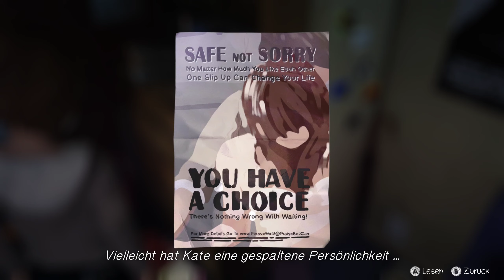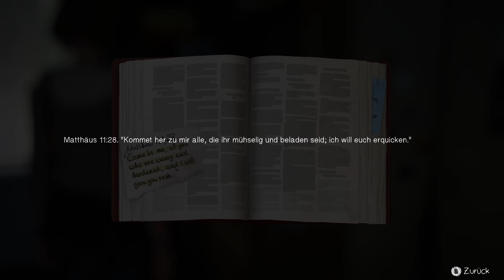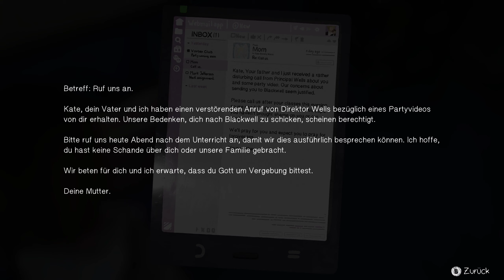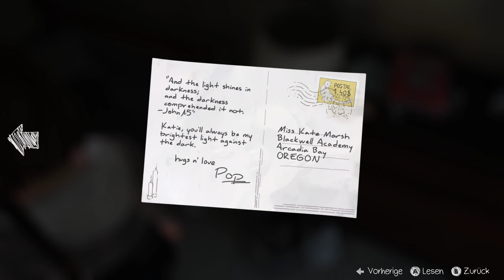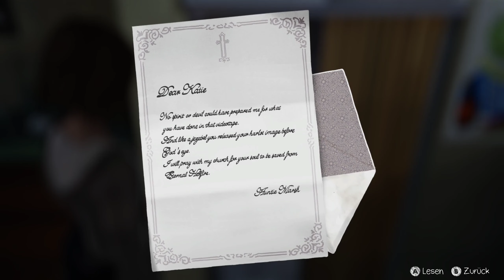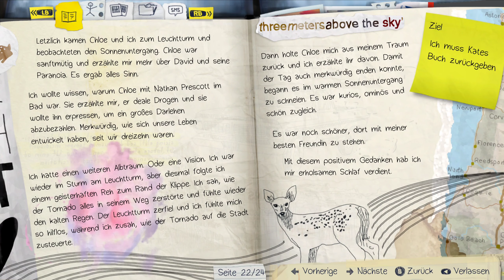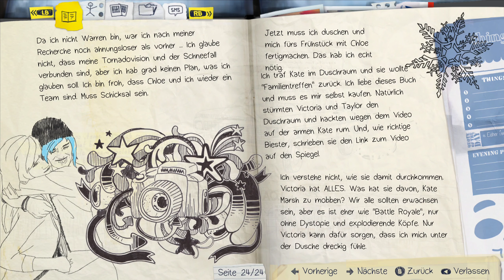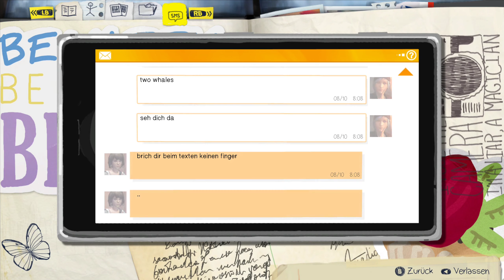Gefühlsvolles Gespräch mit Kate über ihr schmutziges Video 📸 Life is Strange Part 9 [Episode 2]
📌Let's Play: Life is Strange Part 9 [Episode 2]: Gefühlsvolles Gespräch mit Kate über ihr schmutziges Video
[Deutsch/German ♦ Blind ♦ PC-Version ♦ 1440p@60FPS ♦ Noni]
📌Noch mehr von mir?
Sozial Media :
- Instagramm: freshynoni
- Youtube: Noni (einfach auf den Channel drauf)
📌Informationen zum Spiel:
Life is Strange ist ein Spiel, in dem Spielerentscheidungen die Geschichte beeinflussen. Die Folgen all deiner Taten und Entscheidungen wirken sich auf die Vergangenheit, Gegenwart und Zukunft aus.
Mit diesen Zeilen schrieben die Entwickler von Life is Strange, Dontnod Entertainment Videosspielgeschichte.
Episoden-Spiele, die vor allem mit einer packenden  Geschichte fesseln, waren lange Zeit die Domäne von Telltale Games. Mit Life is Strange schickten sich Anfang 2015 die
französischen Entwickler von Dontnod Entertainment an, diese Vormachtstellung anzugreifen und zu durchbrechen. Dass ihr zweites Spiel nach Remember Me durchaus das Zeug hat, Telltale zu übertrumpfen, deutete bereits die erste Episode an. Mit nur minimalen Leistungsschwankungen haben die Macher das sehr gute Niveau bis zum Ende gehalten und eines der besten Episoden-Adventures der letzten Jahre abgeliefert.
Das Episodenenspiel, bestehend aus 5 ist besonders für ihre fesselnde und durchaus berührende Story bekannt, in welcher man in die Rolle von Max Caulfield schlüpft. Die 18 jährige Studentin lebte fünf Jahre in Seattle und kommt nun für ein Fotografiestudium an der renommierten Blackwell Academy in ihre Heimatstadt Arcadia Bay (Oregon) zurück. Hier hat sie damals auch ihre beste Freundin Chloe zurückgelassen, zu der sie seither keinen Kontakt mehr hatte. Mit diesem Wiedersehen und dem typischen Highschool-Drama hat Max eigentlich schon genug zu tun, jedoch wird sie auch noch zu allem Überfluss von Visionen geplagt und entdeckt ihre mysteriöse Fähigkeit, für kurze Augenblicke die Zeit zurückdrehen zu können.
Die Zeitmanipulation ist ein zentraler Pfeiler der gesamten Geschichte von Life is Strange. Zu Beginn hat die Fähigkeit von Max noch eher den Charakter eines spielerischen Gimmicks, das kaum Auswirkungen hat. Im Verlauf des gesamten Spiels entwickelt sich das Feature jedoch weiter und wird immer essentieller für die eigentliche Handlung.
Die aufwändig im einzigartigen, handgezeichneten Stil erstellten Grafiken machen Life is Strange zu einer fesselnden Erfahrung, in der Spielerentscheidungen und deren Konsequenzen eine  Schlüsselrolle  für die Entwicklung der Geschichte spielen.
📌Weitere Daten:
-Titel: Life is Strange
-Entwickler: Dontnod Entertainment
-Publisher: Square Enix
-Systeme: PC, PS3, PS4, Xbox 360, Xbox One, XBox One X, iOS
-Genre: Adventure
-Erscheinungsdatum: 30. Januar 2015
-Altersfreigabe: 12 Jahre
-Metascore: 85%

-Hasthag